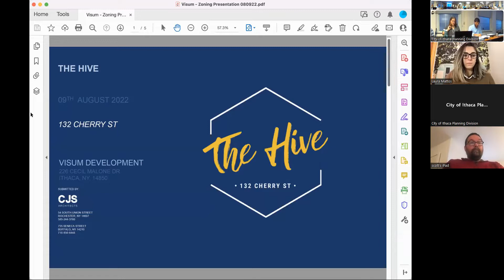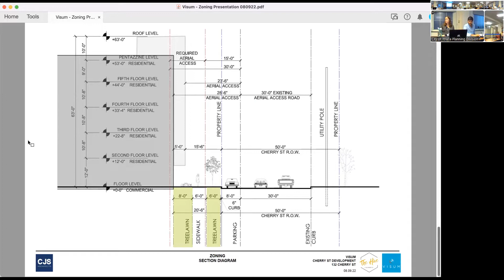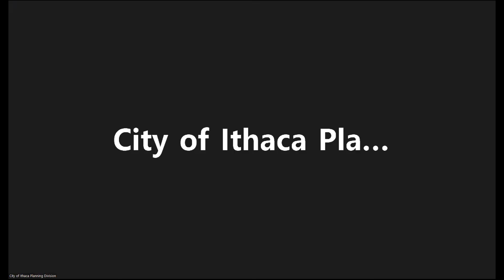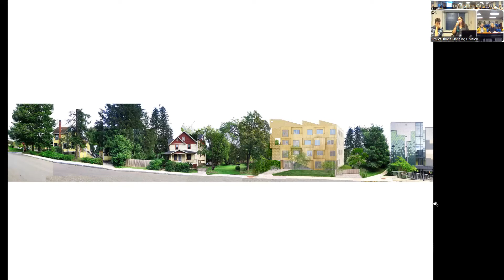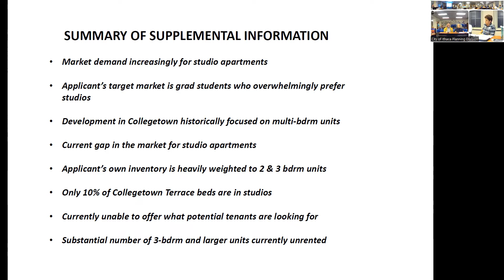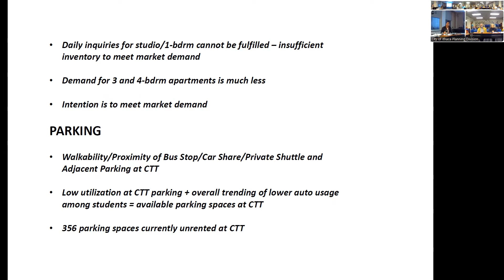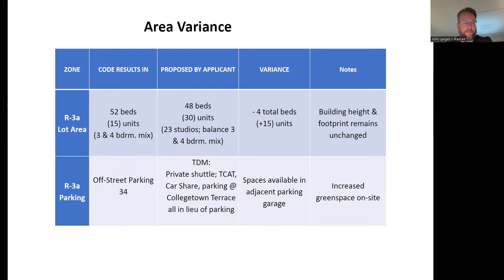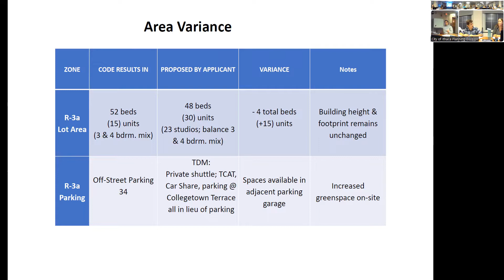September 26, 2022 Board Of Zoning Appeals